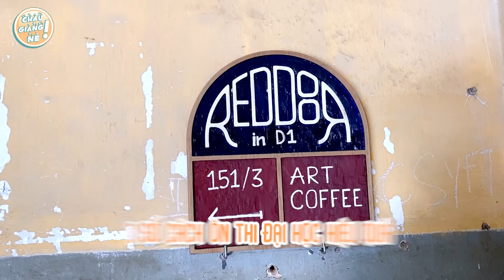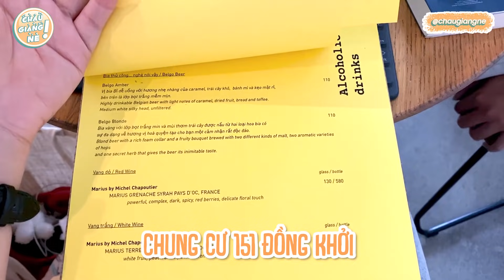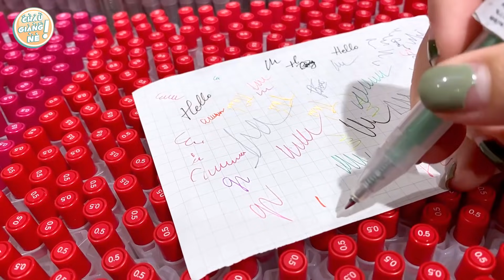Bí kíp ôn tập hiệu quả - Tạm nghỉ ngơi 10ph xem video này nha | Châu Giang nè!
Sắp tới các bạn sĩ tử sẽ bước vào những kỳ thi quan trọng như kỳ thi vào lớp 10 và kỳ thi ĐH, mình hi vọng là các bạn có thể dành thời gian xem hết video và có thêm những bí kíp để ôn thi hiệu quả.

Mình đã chuẩn bị một món quà bất ngờ là 1 box quà gồm cả đồ dùng học tập và một vài món mỹ phẩm xinh xắn, nên hy vọng sẽ dành cho 1 bạn may mắn xem clip món quà bất ngờ ^^

THỂ LỆ RẤT ĐƠN GIẢN:
- Các bạn còn là học sinh nha
- Tham gia đủ các bước sau:
B2: Share video về tường ở chế độ công khai và quay lại comment link bài share của mình hoặc link facebook của các bạn nha.

1 tuần sau tụi mình sẽ công bố bạn may mắn để nhận box quà này.